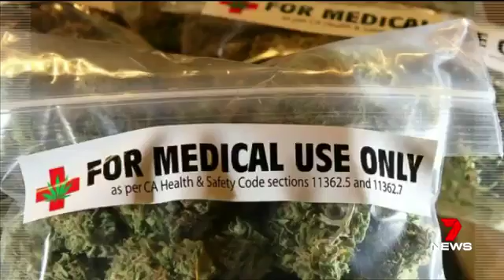Medicinal cannabis best treatment for Suli, says Steve Peek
5/01/2017 South Australian police have raided Jenny Hallam threatening the supply of medicinal cannabis.